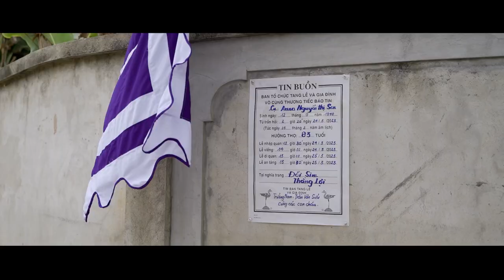Lễ An Táng Cụ, Bà, Mẹ NGUYỄN THỊ SEN Kính Yêu